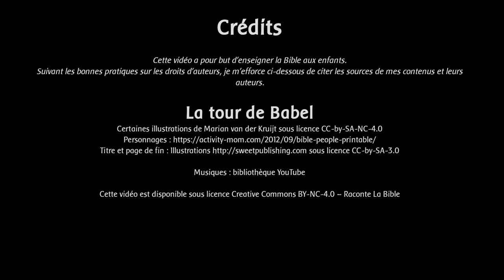[Bonus] La tour de Babel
Description : Reprise de l’enregistrement du sketch des plus jeunes pour Noël 2014, basée sur Genèse 11.